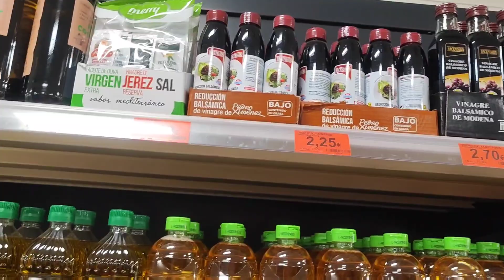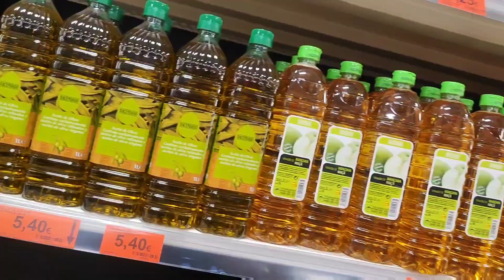No Soy Perfecta 😪 | Vuelvo a Mercadona 😍 | COMPRA TIME 🛒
✔️ Aspiradora AEG

✔ MI BICICLETA

✔SOPORTE TELEVISION

✔TOSTADORA VINTAGE

✔SACALECHE ELÉCTRICO